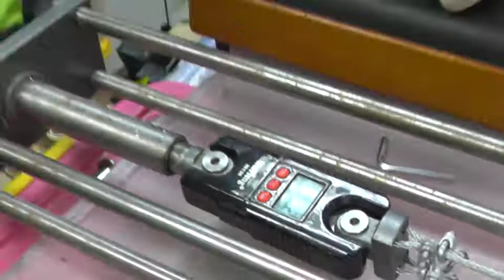Видео для Заурбека с эспандером силаруков 140кг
Первое видео в мире такого формата где предварительно проводится калибровка и затем сразу идёт закрытие.